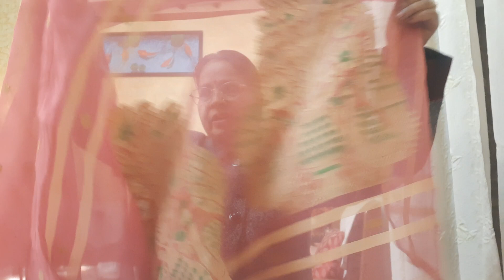जानिए विस्तार से! भारत के परंपरागत वस्त्र! चंदेरी सिल्क साड़ी एवं चंदेरी सूती साड़ी।